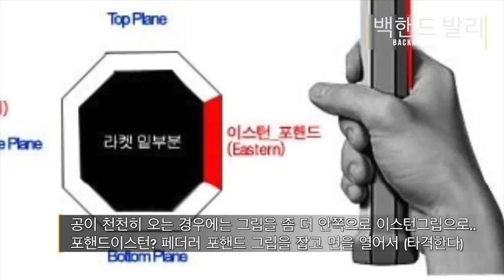(발리고수가 되는 법) 백핸드발리 노하우 대방출/Backhand volley/Zzangtennis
이번시간에는 백핸드 발리샷의 노하우를 알아보겠습니다.

상대의 공격적인 샷에 수비를 하는 블록발리
여유있는 샷에 공격적으로 대응하는 펀칭발리
상대방 네트에 짧게 떨어뜨리는 드롭발리
어깨보다 높은 볼을 처리하는 하이발리 등

다양한 상황에서의 백핸드발리 노하우를 알아겠습니다 ^^